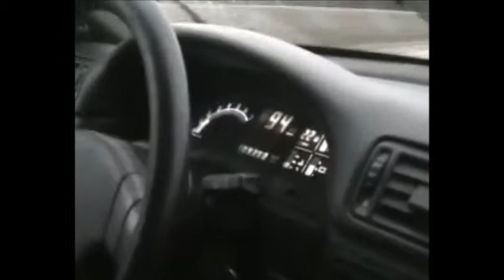Vectra 2000 c20xe cobivista